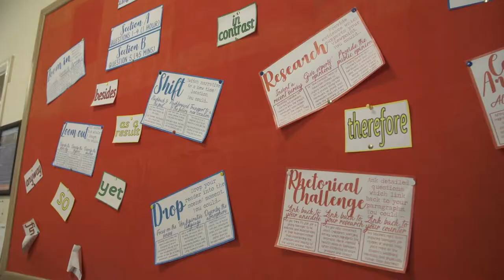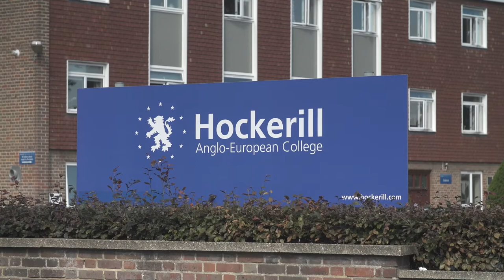Head of Boarding Open Day Address - Hockerill Anglo European College